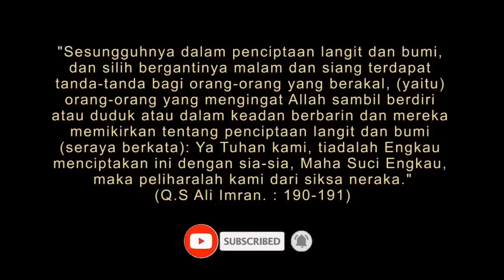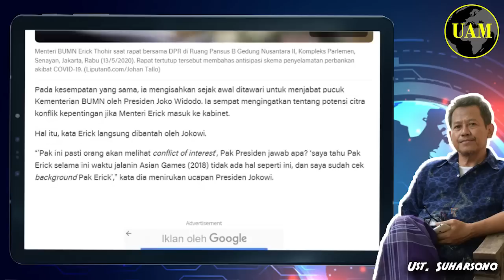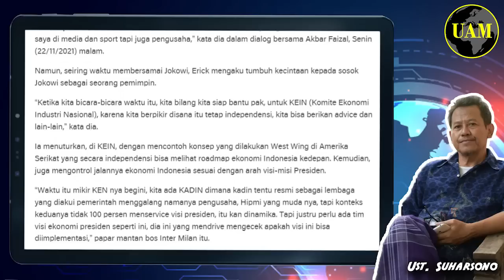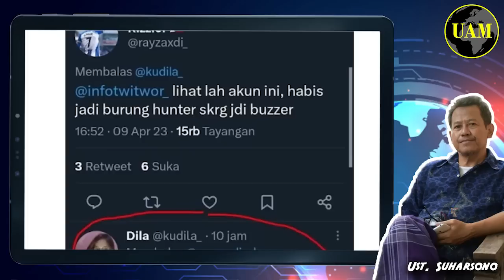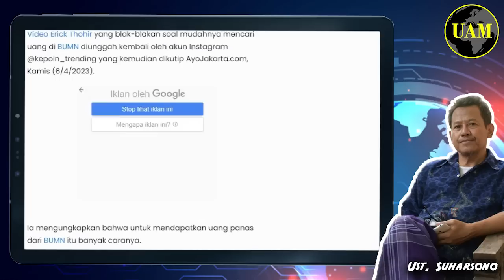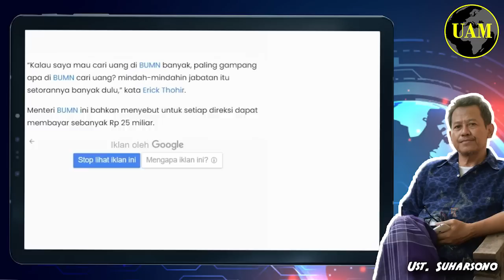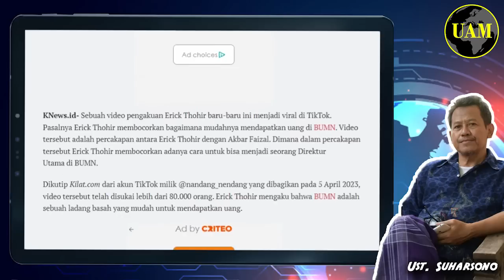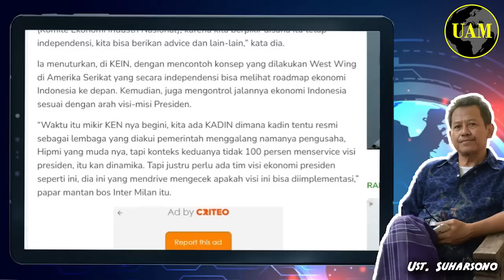Konyol...!! Erick Thohir Ungkap Jual Beli Jabatan, Dirut Rp 25 Milyar; Harga Menterinya Berapa...?!